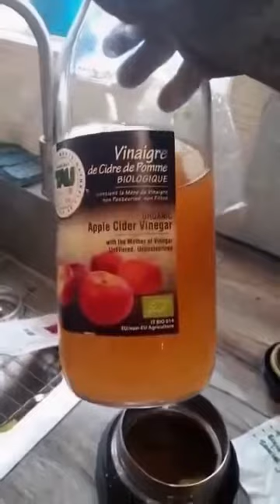LE TRIO DE TÊTE POUR VOTRE BONNE DIGESTION et PLUS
Même si naturellement, l’organisme a la capacité d’expulser les déchets dont il n’a pas besoin, il est parfois surchargé et a du mal à réaliser toutes ses tâches.

Heureusement, il existe un grand nombre d’ingrédients dont les propriétés stimulent le nettoyage pour optimiser chacune de ses fonctions.

Parmi eux, on trouve, entre autres, le prodigieux gingembre, le vinaigre de cidre et le piment de Cayenne, connus dans le monde entier pour leurs usages culinaires et leurs applications médicinales.

Leur association dans un seul traitement nous donne un puissant breuvage aux propriétés anti-inflammatoires et antioxydantes qui soutiennent la purification et la protection des principaux systèmes de l’organisme.

Le Gingembre bio

Outre sa réputation d'aphrodisiaque puissant, le gingembre est une plante qui améliorerait la digestion. Des recherches ont montré qu'il pourrait aider à entretenir la flore intestinale et à mieux digérer les graisses. Il est aussi employé comme tonifiant.

Le vinaigre de cidre de pomme bio

Pris en quantité raisonnable, le  vinaigre de cidre aide à stimuler la digestion et à renouveler la flore intestinale. En cas de diarrhée, le corps perd du liquide et des minéraux vitaux. Le vinaigre de cidre, bactéricide doux et reminéralisant, favorise le développement de la flore intestinale et régule le transit.

Le poivre de cayenne bio

Quelques bienfaits (liste non exhaustive)

Le piment de Cayenne est bénéfique pour vos organes, tels que votre cœur ou vos intestins.
. Il aide à la digestion;
. Il aide à soulager les douleurs de migraine;
. Il prévient les caillots de sang;
. Il aide à la désintoxication;
. Il soulage les douleurs articulaires, nerveuses et arthritiques;
. Il favorise la perte de poids;
. Il a un effet anti-irritant;
. Il combat le rhume, la grippe et la congestion.